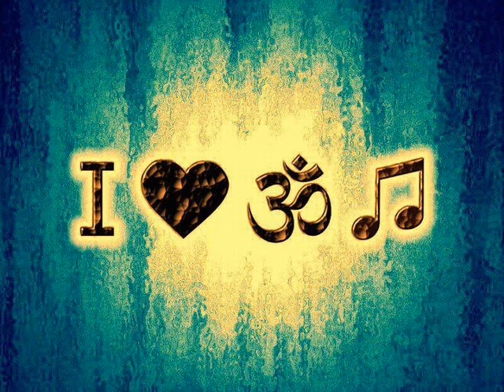U-Recken -Zoodoo (Nitro vs I-Drop Rmx)